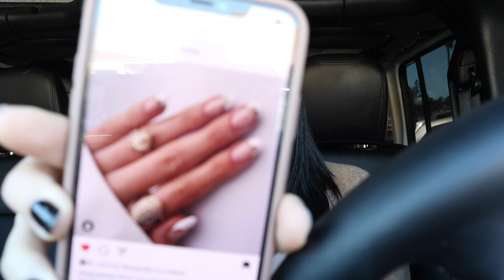Getting My Nails Done For The First Time In TWO Months! I'm BACK ❤️💅🏼 HOW MUCH DID I PAY?